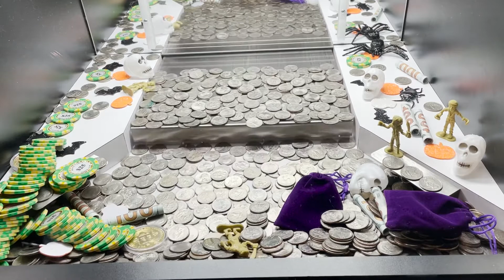Coin Pusher TV Halloween Special Epic Fail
Coin Pusher TV
Episode 002
High Limit Halloween Special
Epic Fail trying for Mystery Bags
$500 Buy In
$25 in Starting Quarters